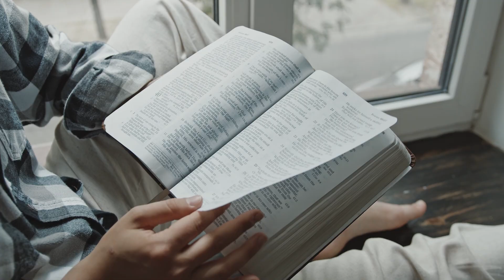Rest On Every Side: New Teaching Series for July 2024